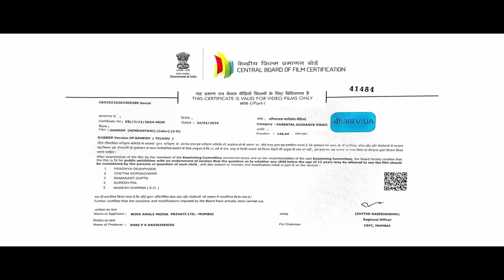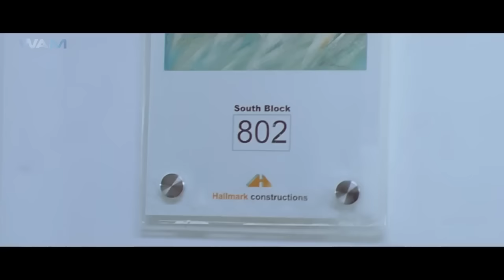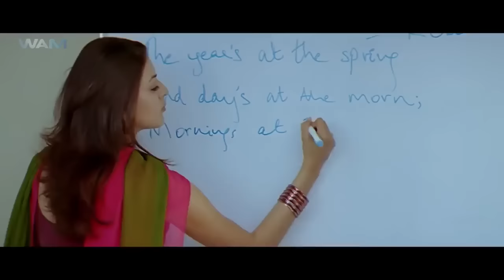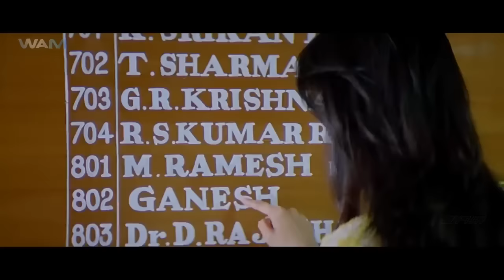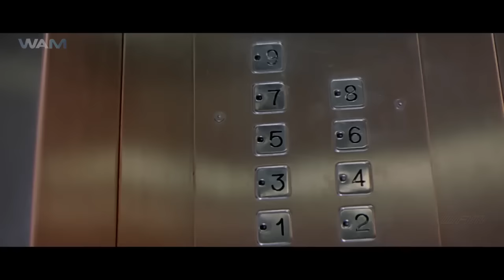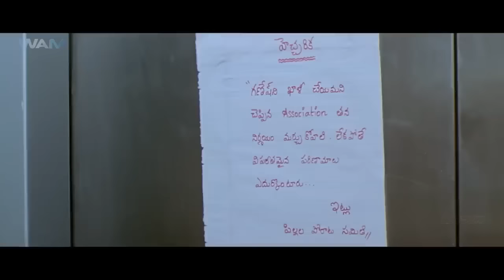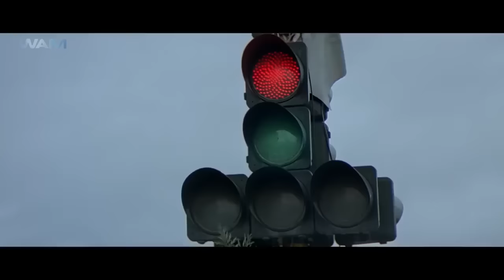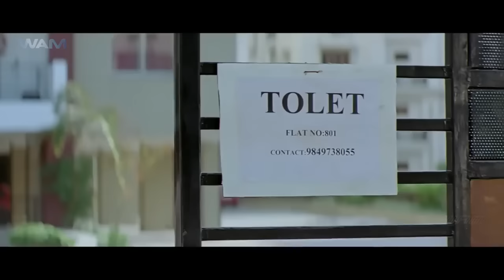Ram Pothineni's GANESH Full Movie Dubbed In Hindustani | Kajal Agarwal, Ashish Vidyarthi, Rashmi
In order to help a friend, Ganesh pretends to love a girl. She hates him when she finds out the truth. Eventually, he truly falls in love with her and must convince her of his true feelings.